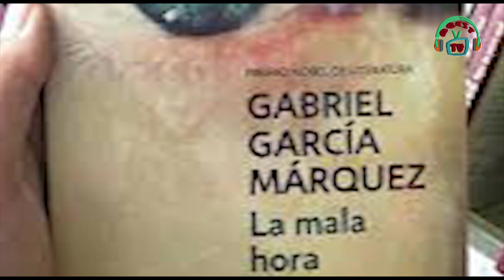Lectura de la Semana/La Mala Hora/ Gabriel García Márquez.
Lectura de la Semana .La Mala Hora de Gabriel García Márquez. Voz:  Fernando  Manzano . Fecha de Emisión: 16 de Octubre de 2023. Este y otros programas los pueden ver en: Producciones con fines educativos a cargo del Lic. Ernesto Gutiérrez Garcés - Director General de Educación Secundaria Técnica en la CDMX